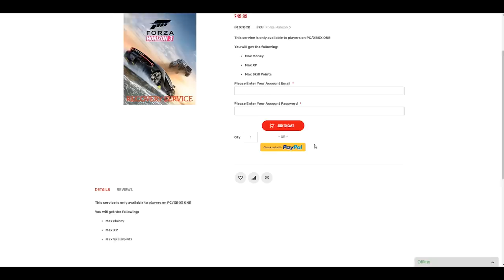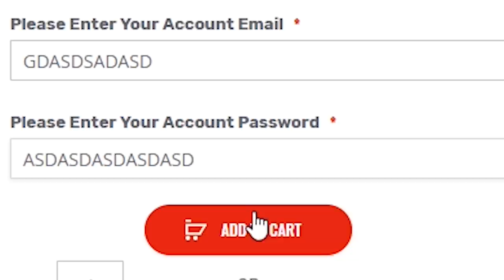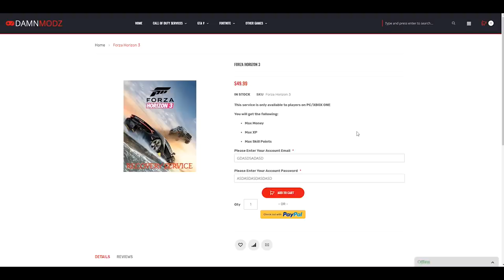CORRIDA MALUCA #07 - CORRIDA INSANA DE VANZINHA MIL GRAU - FORZA HORIZON 3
PLACA MÃE: GIGABYTE H170 GAMING 3 DDR3
PROCESSADOR: INTEL CORE i7 7700 SKYLAKE
PLACA DE VÍDE: G-FORCE GTX 1070 G1 GAMING 8GB
2 PENTES MEMÓRIA: 8GB DDR3 HIPER-X TOTAL 16GB